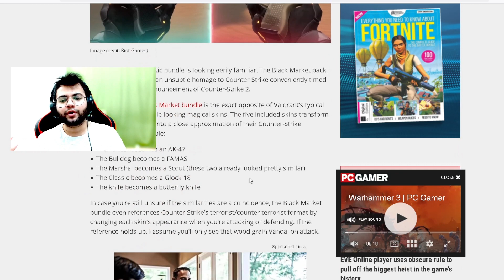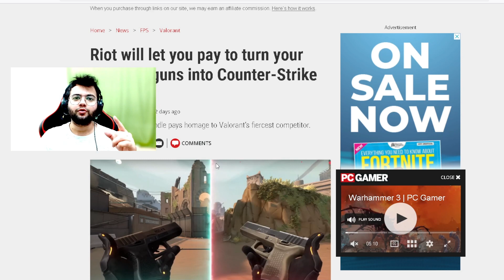🔴[NEW] WANNA PLAY CS:GO IN VALORANT ? | BLACK MARKET BUNDLE VALORANT UPDATE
GAMING PC SPECS :
CPU : Ryzen 9 5900x
GPU : Gigabyte RTX 3060
Mobo : Gigabyte B550-M
RAM : 2*8GB ADATA XPG
Mouse : Logitech G502 HERO 25k
Keyboard : Logitech G213 Prodigy
Storage : 1TB HDD and 250GB NVME SSD
Case : Zebronics MAGNUM PREMIUM
Headphones : LEAF BASS 2

Sometimes i use my PS5 to stream Story-Mode Games
PSN - RiGi707

TODAYS GAME : VALORANT

VALORANT -
Valorant is a free-to-play first-person tactical hero shooter developed and published by Riot Games, for Windows. Teased under the codename Project A in October 2019, the game began a closed beta period with limited access on April 7, 2020, followed by a release on June 2, 2020. The development of the game started in 2014. Valorant takes inspiration from the Counter-Strike series of tactical shooters, borrowing several mechanics such as the buy menu, spray patterns, and inaccuracy while moving.